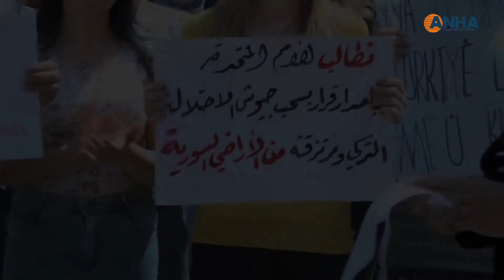بلديات إقليم الجزيرة تؤكد على جاهزيتها في الدفاع عن مؤسساتها الخدمية ضد أي هجوم